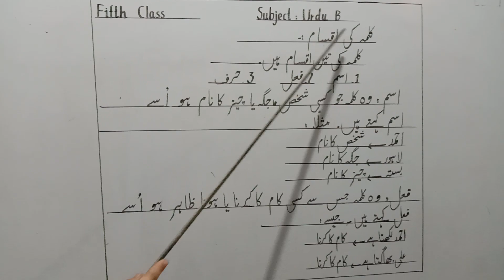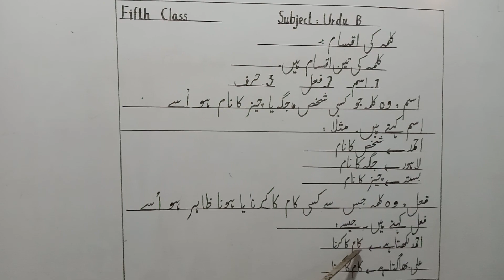Urdu Grammar || 5th class || کلمہ کی اقسام || اسم فعل حرف